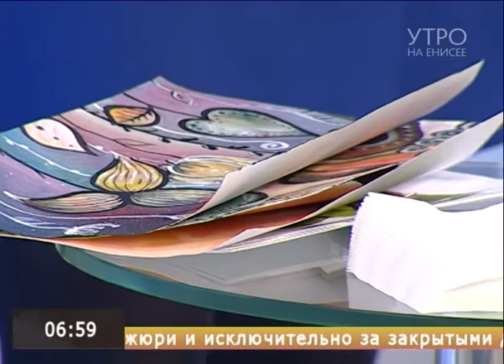Конкурс молодежных проектов: оформить городское пространство может каждый житель Красноярска